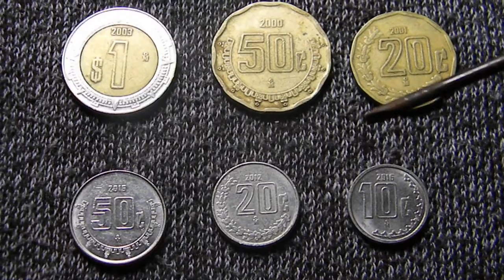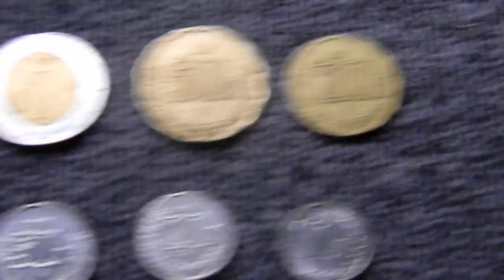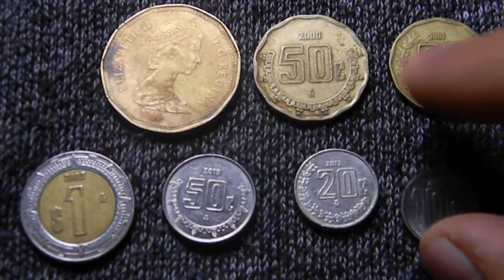PESOS Y CENTAVOS